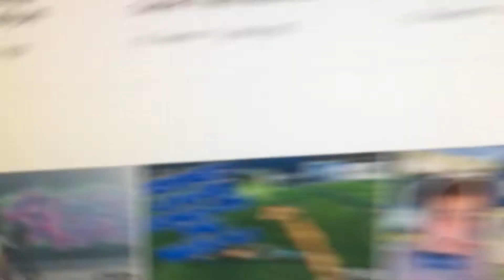Fortnite W/ Jackson, Luke and Taj - What a finish!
Today I play some Fortnite with Jackson, Luke and Taj. Do we win?
𝐈𝐍𝐒𝐓𝐀𝐆𝐑𝐀𝐌 𝐀𝐍𝐃 𝐒𝐍𝐀𝐏𝐂𝐇𝐀𝐓 : @𝐑𝐈𝐋𝐄𝐒▂𝐌𝐀𝐂𝐂𝐀
𝐆𝐀𝐌𝐄𝐑𝐓𝐀𝐆 【𝐗𝐁𝐎𝐗 𝐎𝐍𝐄】» 𝐑𝐈𝐋𝐄𝐒 𝟐𝐍𝐃
𝔸𝔹𝕆𝕌𝕋 𝕄𝔼

G'day YouTube, I am  Riles. I'm an Aussie bloke that loves AFL, Gaming, and soccer. The main content of my channel is AFL and Soccer News, where i go on about what is happening in the latest of these sports. I'm also a big fan of FIFA, and Rocket League, so I also upload gaming videos. To top it off I grab my footy and also do some AFL or footy trick shots.